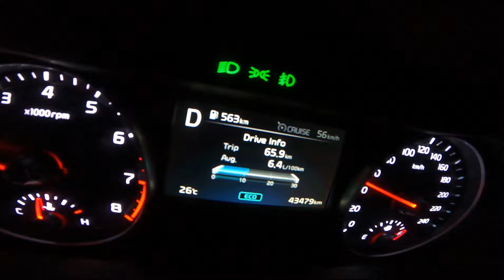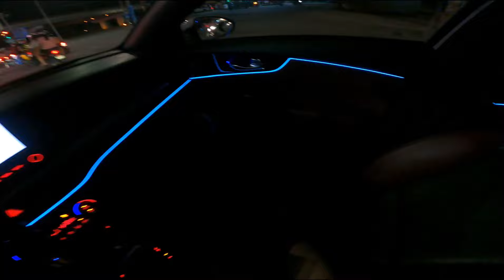Đánh giá lại KIA K3 của mình sau hơn 1 năm đi - Cuốc xe chở khách đi cấp cứu | POV KIA K3 Premium